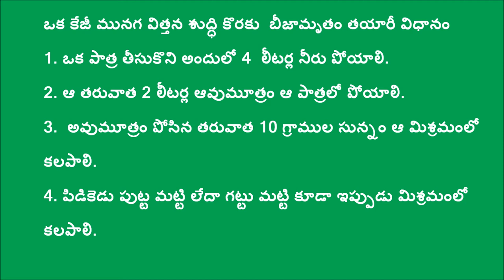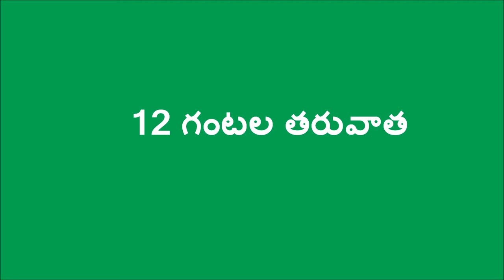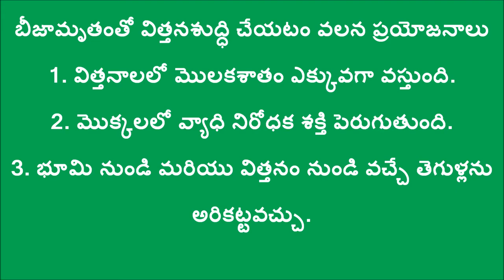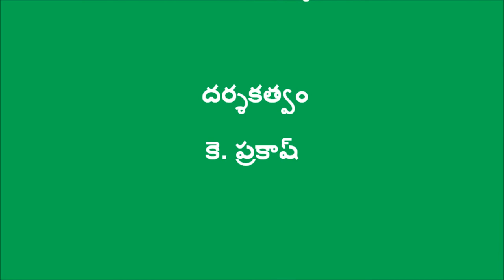Drumstick seed treatment with Beejamrutham_Guntur_DoAG&Digitalgreen